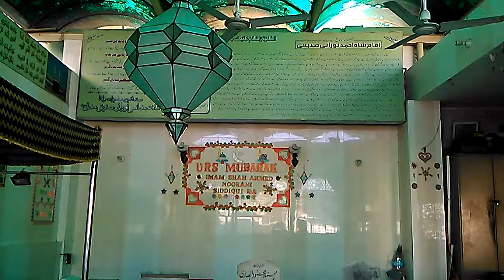Shah Ahmed Noorani Grave in Abdullah Shah Ghazi